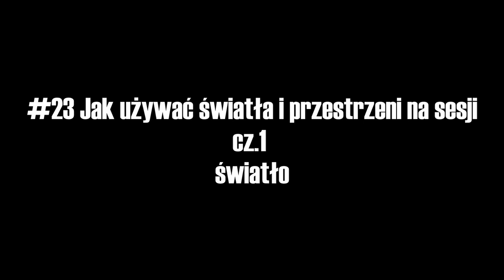#23 Jak używać światła i przestrzeni na sesji vol. I Światło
Światło; świeczki, lampki, lampiony i świeczniki.

Kolor i jak działa na ludzi.